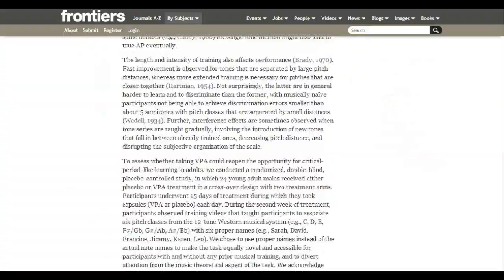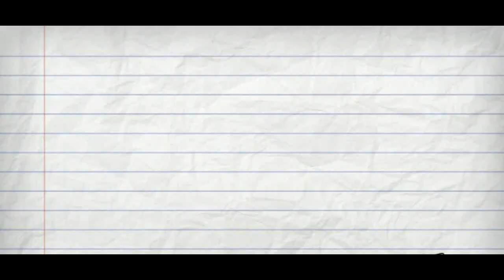Real Life 'Limitless' drug? (NOT Modafinil)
So is Valproate like a real life version of Limitless? Not quite. But it's an interesting start for those of us looking to force our brains to work overtime.